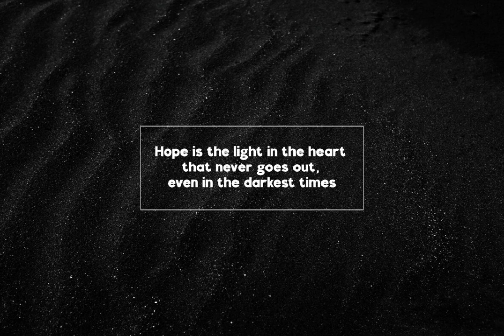Nightboonts Font Download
Download Nightboonts Font

Step into the realm of modern design elegance with "Nightboonts," a refined sans-serif typeface available for download at YouWorkForThem. This distinguished font dazzles with its clean, streamlined aesthetic, capturing the essence of contemporary display fonts in its every curve and line. With an unwavering commitment to simplicity, Nightboonts forgoes serifs and superfluous embellishments, delivering an air of sophistication that graces any project with a modern edge.

Its design is a testament to precision and clarity. Each line is meticulously crafted to ensure optimum readability, whether gracing the digital screens of today's interfaces or the tactile allure of printed pages. Nightboonts strikes the ideal balance, offering the sharpness and professional poise that today's discerning designers seek, all while maintaining a minimalist charm that elevates the clarity of your visual narratives.

Explore its capabilities that transcend beyond mere aesthetics. Nightboonts effortlessly merges the polished allure of a display font with the inherent versatility of a classic sans-serif. This makes it an unparalleled choice for designers in pursuit of both style and substance—a font that speaks volumes in its restraint and elegance.

Dive into the world of Nightboonts now, and let your design projects radiate with the sophistication they deserve.